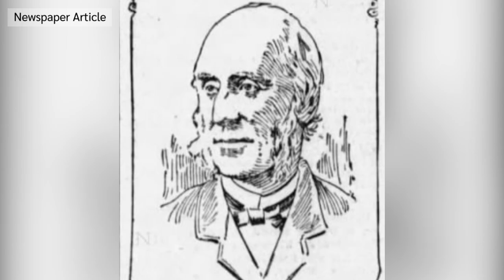Mary Ellen Pleasant: The Maid Who Was A Secret Millionaire!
She presented herself as a humble maid, but Mary Ellen Pleasant was a secret millionaire! Born in America in 1814, Mary Ellen Pleasant was a successful entrepreneur, abolitionist, philanthropist and property developper.

Mary’s goal in life was to make as much money as she could and to help as many people as she could. She channelled her wealth into helping African-Americans and women. During her lifetime, Mary acquired enough wealth to build an enormous 30-room mansion! Hear her incredible story in just 60 seconds!